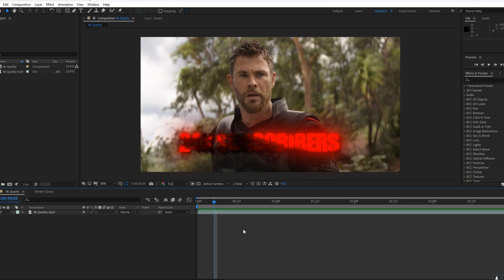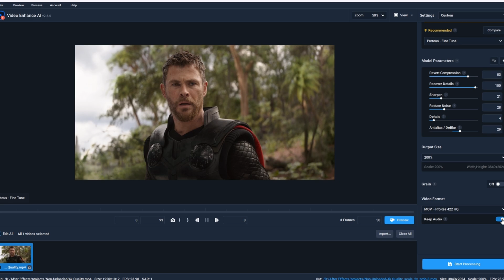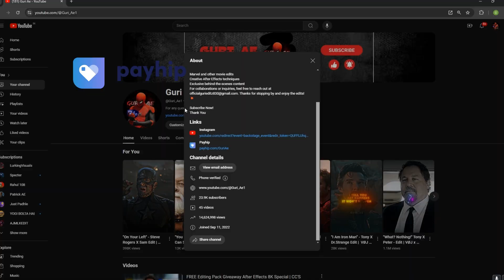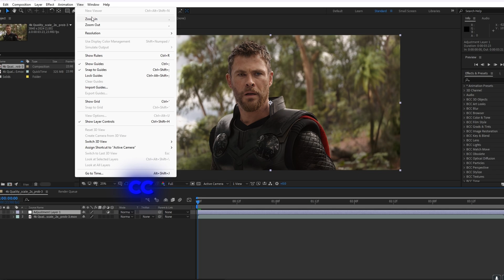4k Topaz Quality Tutorial For Free | Video Quality Enhance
4k Topaz Quality Tutorial For Free | Video Quality Enhance

Editing Software

topaz ai video enhance ai best settings for 4k quality!,
topaz video enhance ai best settings,
topaz video enhance ai best settings (hd to 4k),
video enhance ai best settings
4k quality topaz video enhance ai tutorial